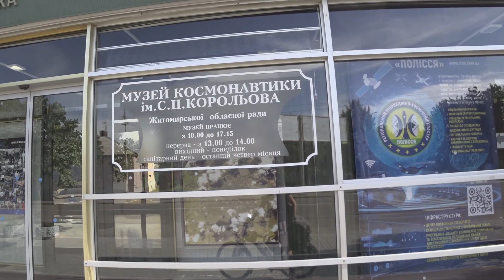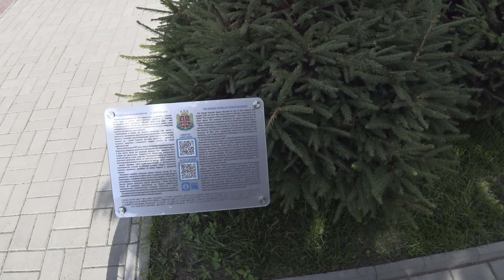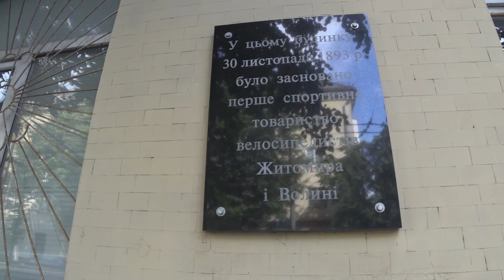Лирическое путешествие в страну Буков. День 2. Житомир. Тригорье (Тригорский монастырь)